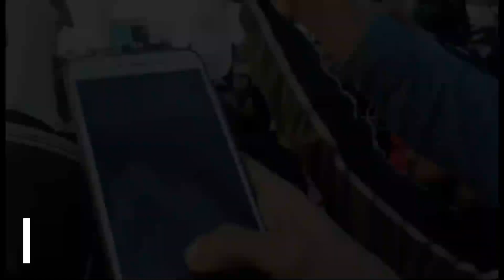🔴 ملخص أخبار الحراك : الاثنين 03/02/2020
الاثنين 03/02/2020